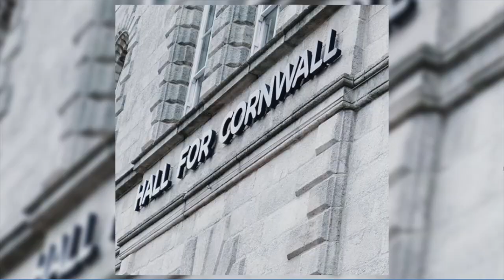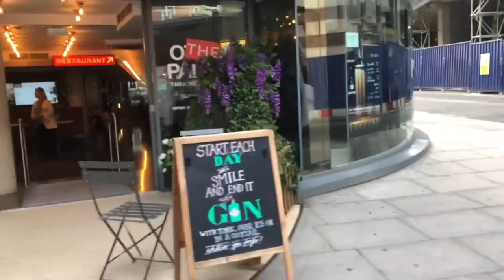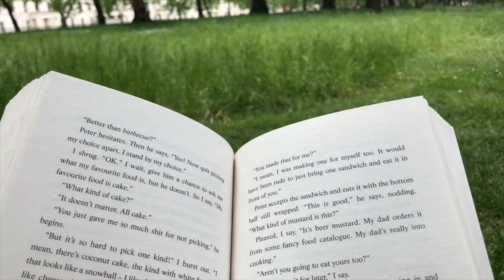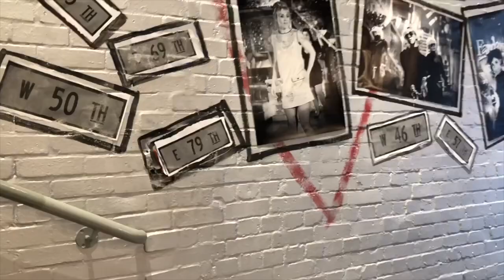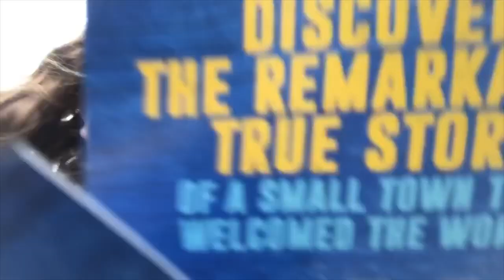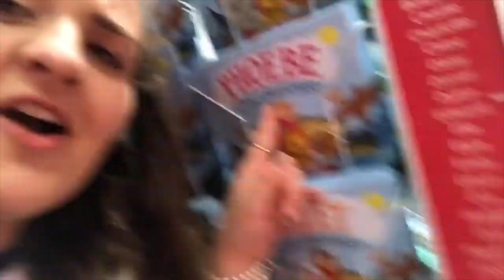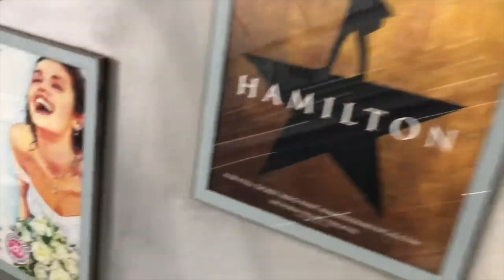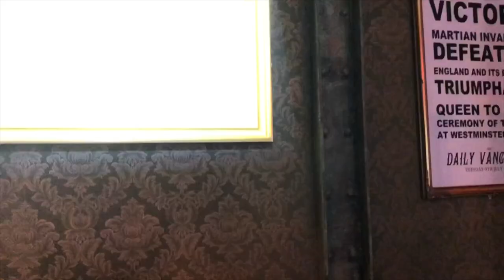SOLO THEATRE TRIP TO LONDON! | 3 SHOWS, 3 DAYS! | Kelisity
PLEASE EXCUSE THE QUALITY OF THIS VIDEO! I filmed the majority of this vlog on my iPhone, and the quality isnt the best! If anyone could help a gal out let me know!